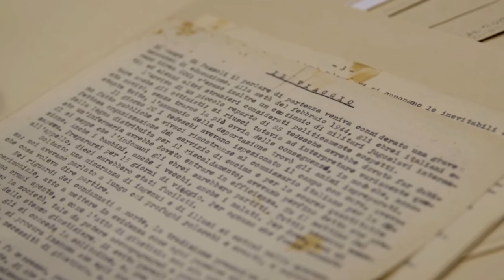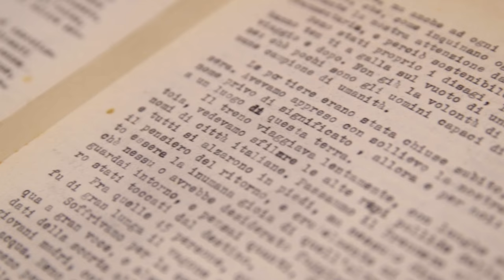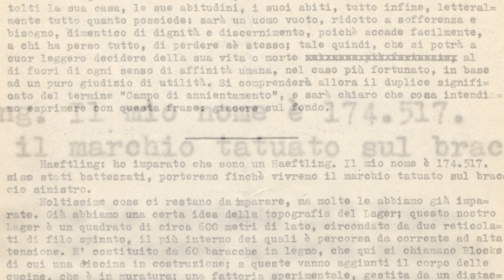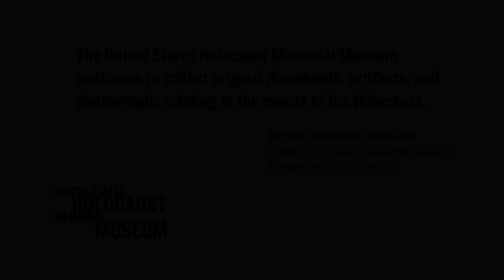Pages from a Work in Progress: The Primo Levi Collection (Curators Corner #43)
On January 27, 1945, Primo Levi was among the prisoners who were liberated from Auschwitz by the Soviets. Levi had spent nearly a year at the camp. After returning to his native Turin, Italy, Levi began writing about his experiences during World War II. Hoping to have his work published, he sent a draft of his work to a cousin who had emigrated to the United States. In this episode of Curators Corner, Kyra Schuster talks about the significance of the typescript that Levi's American relatives recently donated to the Museum and about the importance of his memoir, Survival in Auschwitz.